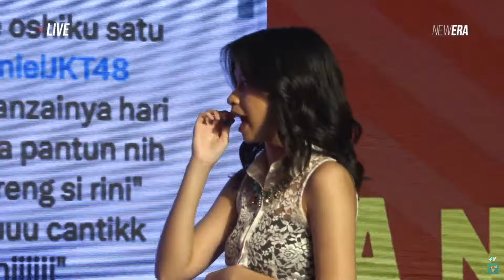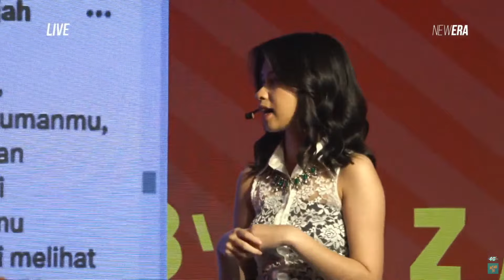Full MC Senshuuraku Banzai JKT48 - Minggu 10 Maret 2024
Senshuuraku Banzai JKT48 - Minggu 10 Maret 2024
Bonus Song :
Cosmos no Kioku (Ingatan Kosmos)

Performing Member :
Callista Alifia, Cornelia Vanisa, Febriola Sinambela, Flora Shafiq, Freya Jayawardana, Gita Sekar Andarini, Indira Seruni, Jessica Chandra, Jesslyn Elly, Kathrina Irene, Lulu Salsabila, Marsha Lenathea, Mutiara Azzahra, Reva Fidela, Shani Indira Natio, Shania Gracia